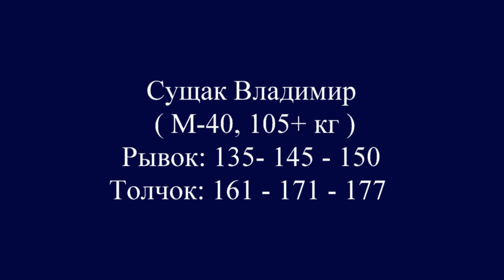СУЩАК/SUSHCHAK(М-40.105+) 135-145-150/161-171-177. Russian Masters Cup 11-15.11.2015/Bugulma